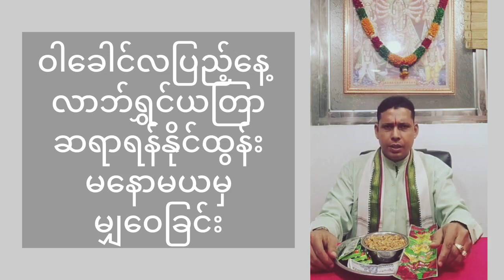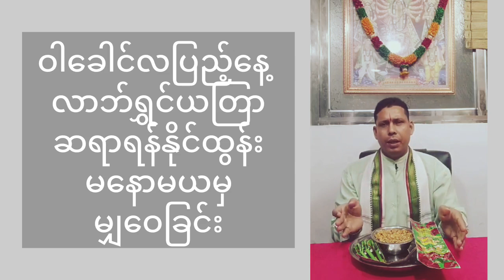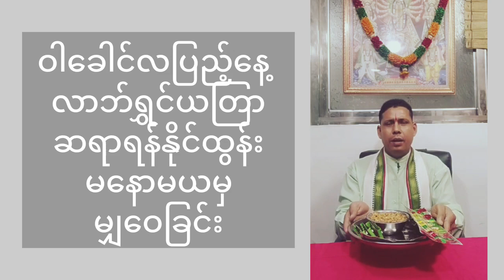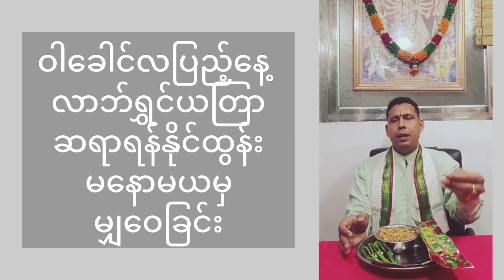ငွေဝင် စီးပွားတက်ယတြာ ဝါခေါင်လပြည့်နေ့မှာ ပြုလုပ်ပါ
ငွေဝင် စီးပွားတက်ယတြာ ဝါခေါင်လပြည့်နေ့ ပြုလုပ်ပါ